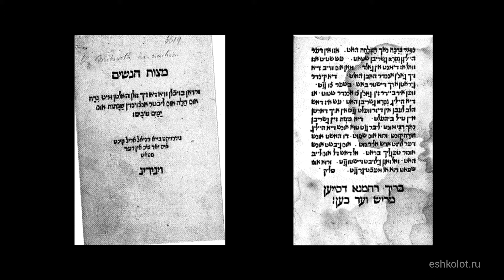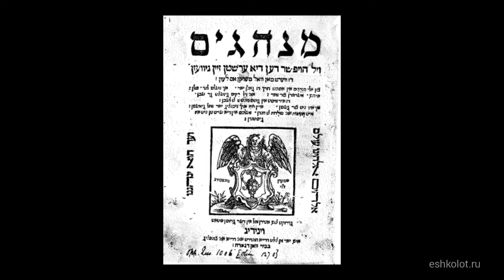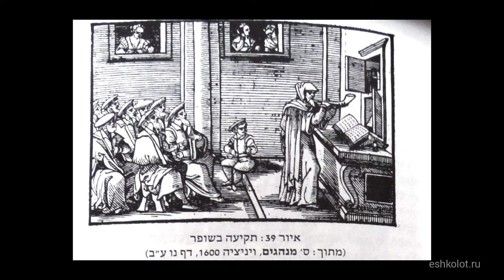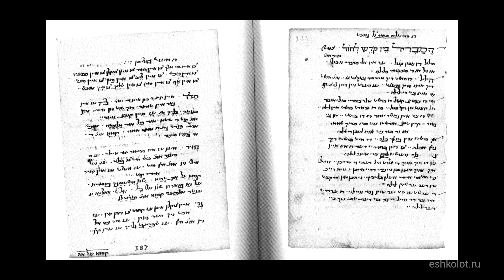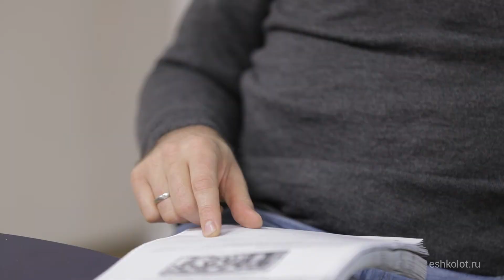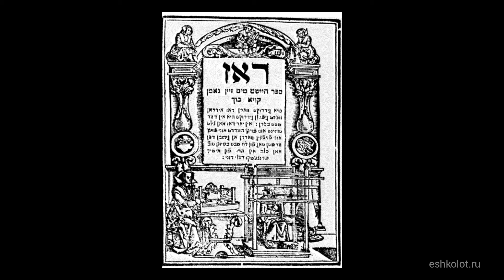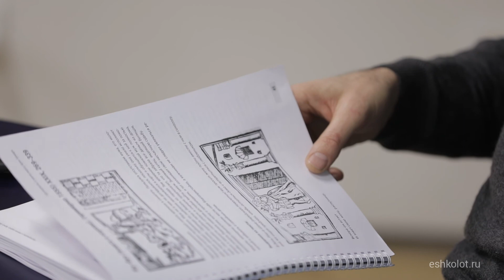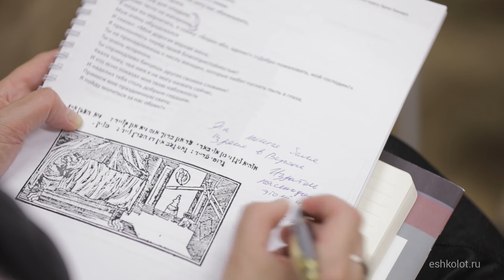Арно Бикар. Рыцари на улицах гетто (1)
Первое занятие мини-курса Арно Бикара "Рыцари на улицах гетто: идишская поэзия эпохи Ренессанса" на фестивале медленного чтения "Шекспир в гетто: читаем Венецию справа налево" (проект "Эшколот", Венеция, 4-7 декабря 2017). Подробности